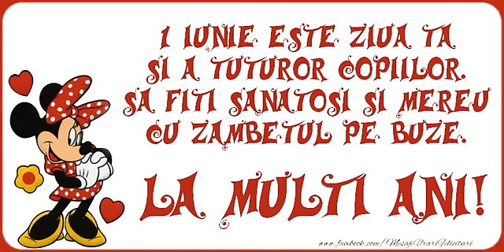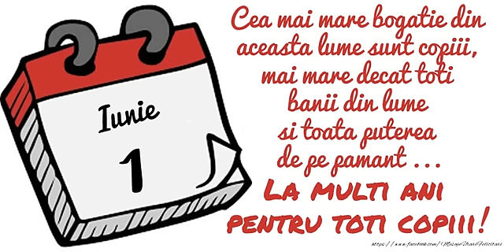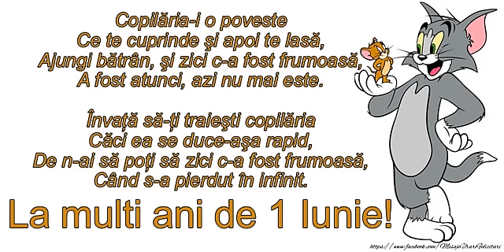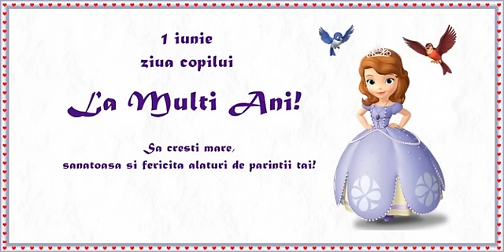La multi ani, copilarie! - Felicitare muzicala cu felicitari de 1 Iunie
Felicitare muzicala si animata de 1 Iunie. La multi ani, copii! Este 1 Iunie! La multi ani, copilarie!